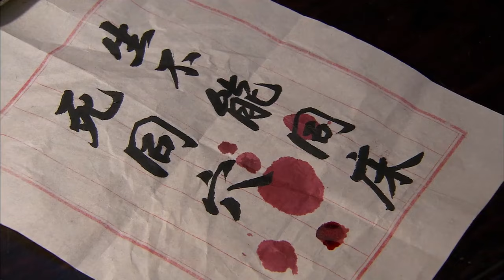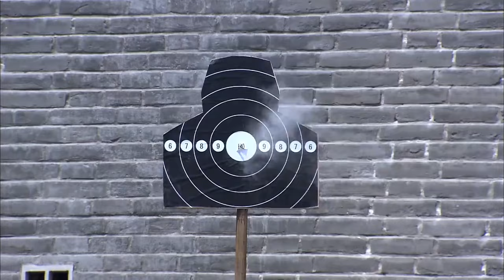军阀太太 第 10 集